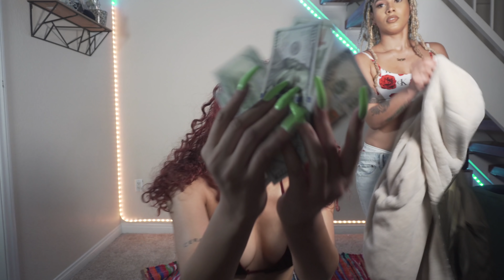SECURE THE BAG PLAYLIST🤑💰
Instagram.com/Ceraadi
Twitter.com/Ceraadi
Ceraadi.com